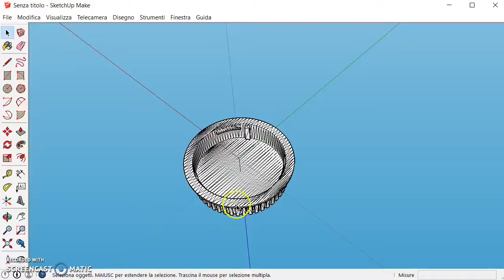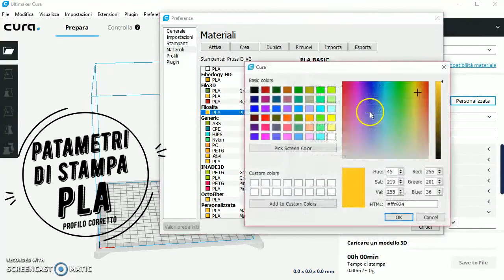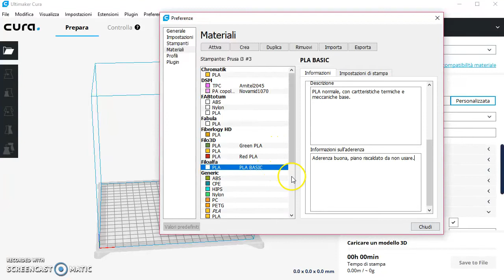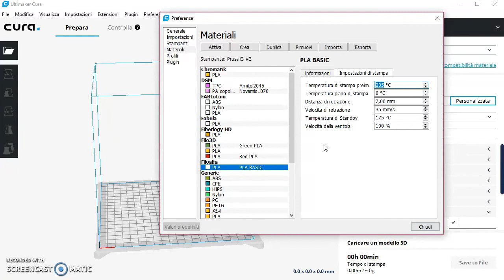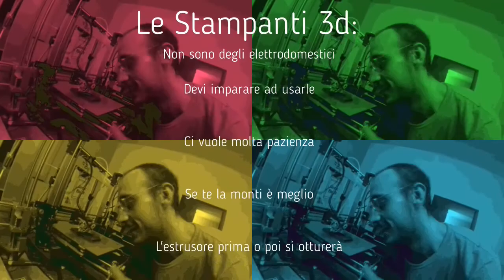124 - PLA Parametri/profili/printing setting - Cura 3.0.4 - Filamento Filoalfa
Ecco come impostare i parametri di stampa per il PLA.
Come stampare e che profili usare.
Calcolo dei grammi e del costo del filamento di stampa 3d.